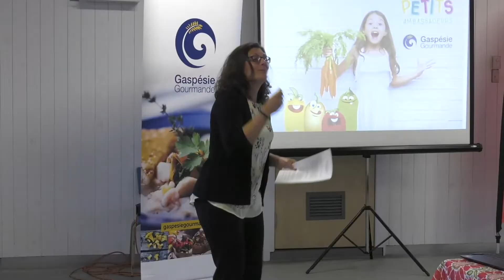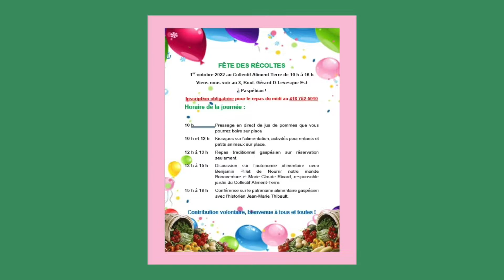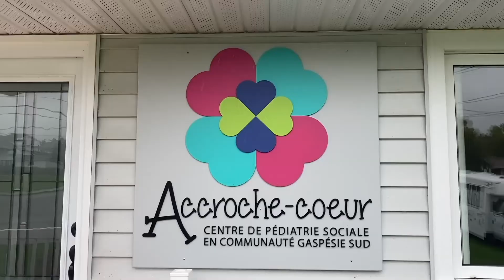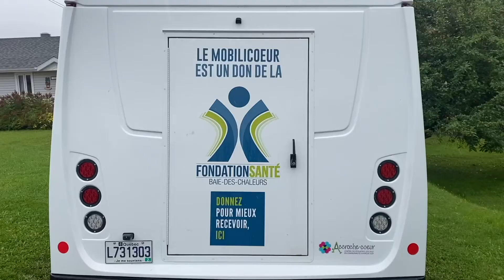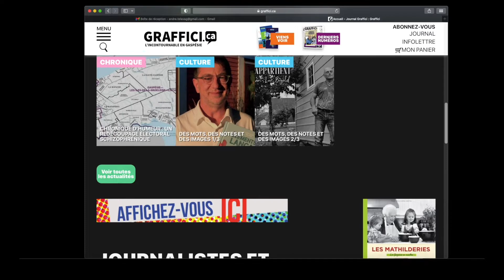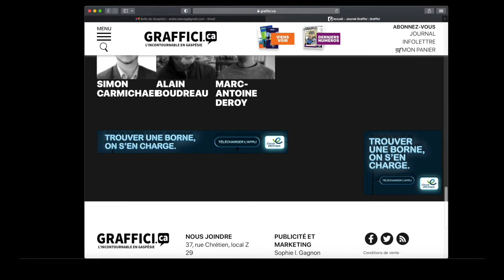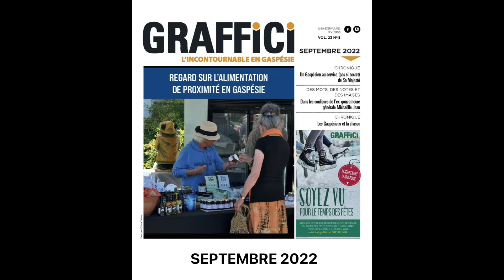Hebdo 4 - 25 septembre 2022